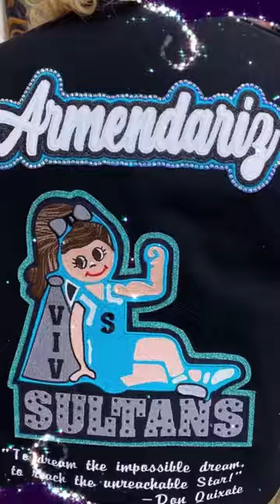Custom Letterman Jackets from WeGotEm Tees! Memories for a lifetime!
Celebrate your High School Varsity athlete, scholar, band member or cheerleader’s achievements with a custom Letterman Jacket created by the embroidery pros at WeGotEm Tees! CIF Certified, family owned and operated since 1984 and now with two locations, in Apple Valley and Upland to serve all of So Cal! Here at WeGotEm Tees we've got you covered!